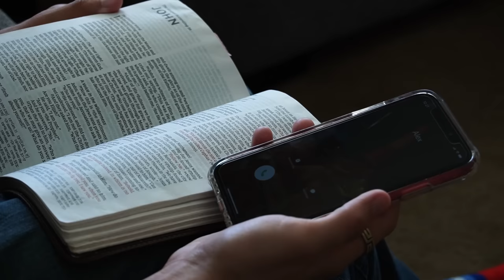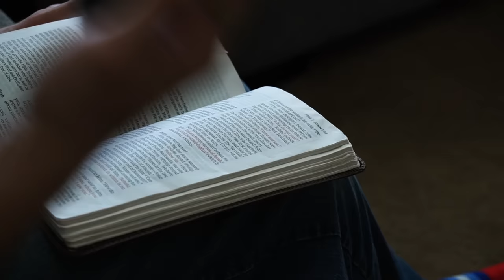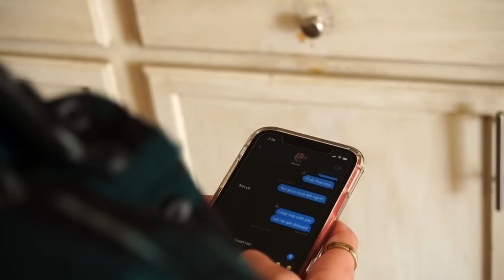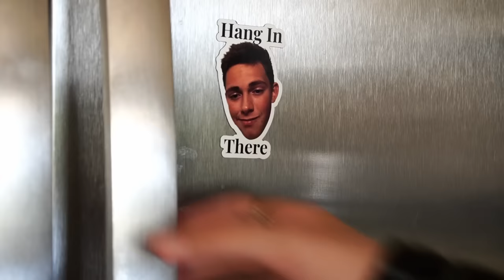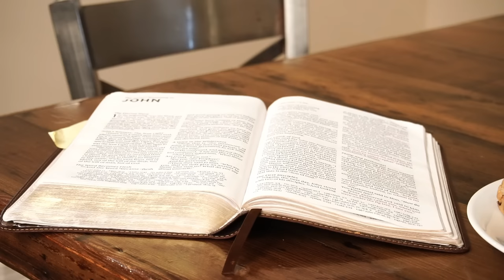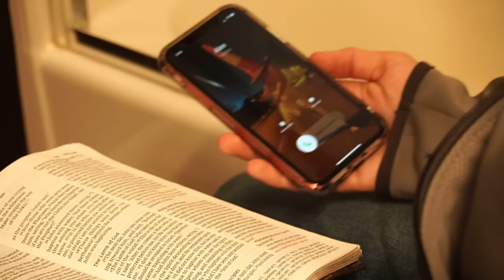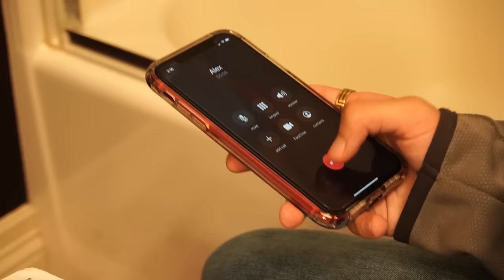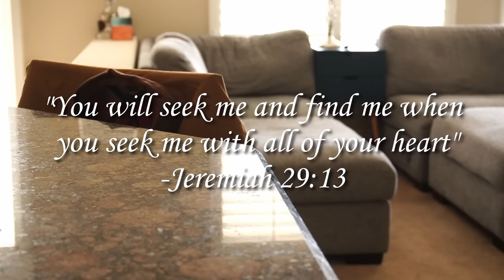Distracted | Short Film | Frankie Nilon, Luke Ippolito, Luke Robinson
This is the first film from our friend Luke Ippolito who is only 17 years old!

A high school student is trying to find time to read his Bible but constantly gets distracted so he goes to talk to his Youth Pastor about the problem.

Cast:  Frankie Nilon, Luke Ippolito, Luke Robinson

Written and Directed by Luke Ippolito